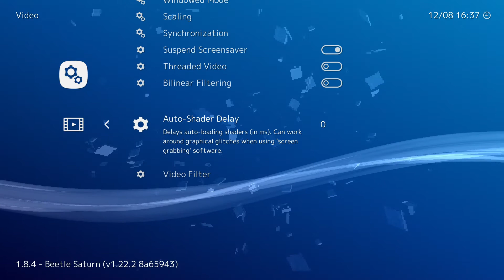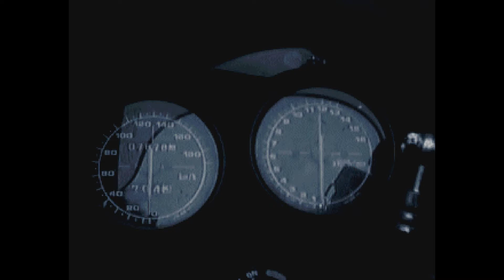Zero4 Champ DooZy-J Type-R (1997) Sega Saturn (Japan)